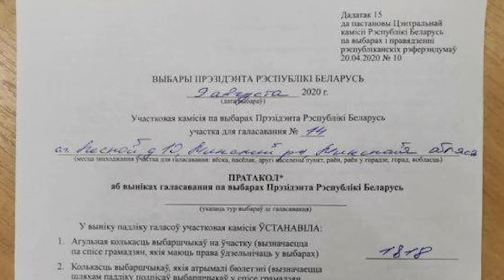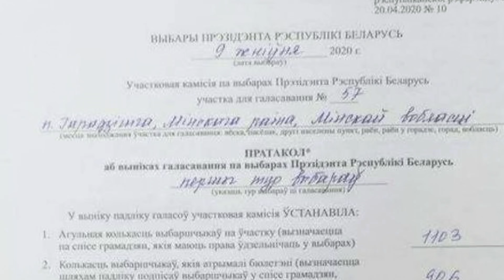Лукашенко в истерике / Китай отказался от российской руды / Реальные новости